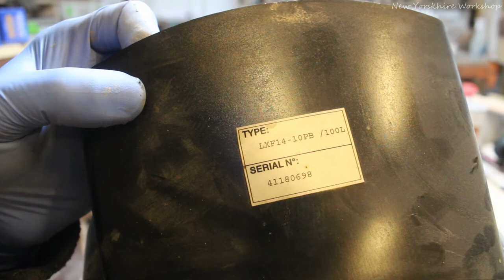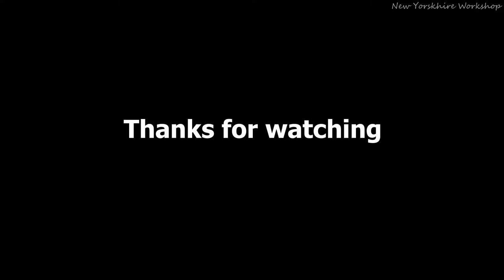Atlas copco lfx oil free Compressor repair part 1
I have had this Atlas copco LFX compressor for around 7 years, bought used and was originally owned by the NHS so has seen some use. I think it is around  15 years old so is doing pretty good.
 It has been getting noisier over the last year and recently it started to make a loud squeaking noise and then would randomly seize up, but when stopped it would free up again.
 This video will cover disassembly and diagnosis of this issue. Part 2 will cover reassembly. It is worth noting this LFX model appears to have all the same part numbers as the newer LXF version, I used the parts diagram from the LXF as a rough guide as i couldnt find one for the LFX.